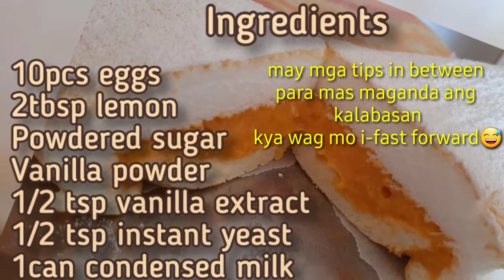Itlog at gatas lang?no flour cake! Ganito lang pala kadali gawin to!! | by:jhing magnaye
Itlog at gatas lang? Ganito lang pala kadali gawin to!! | by:jhing magnaye

Dessert
All time favorite
pinoy foods